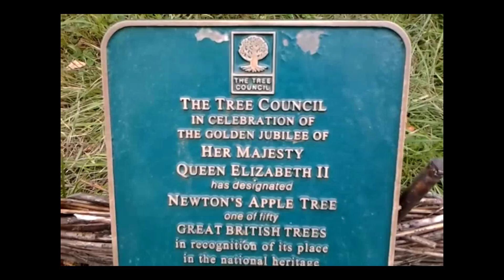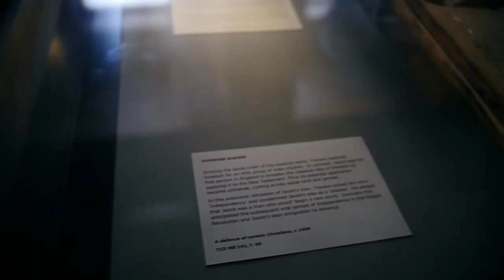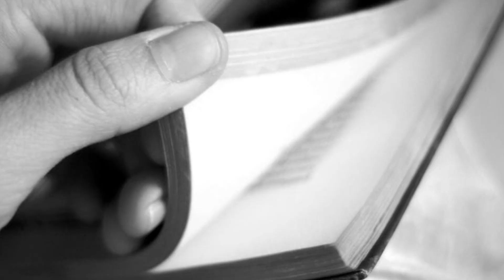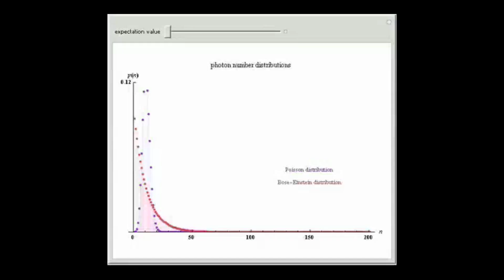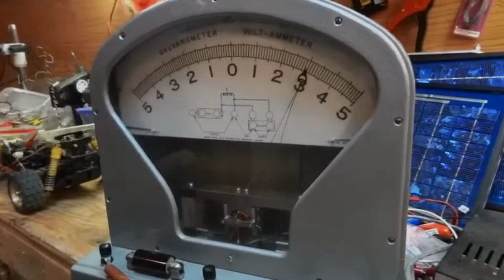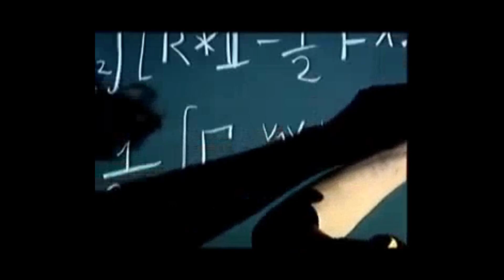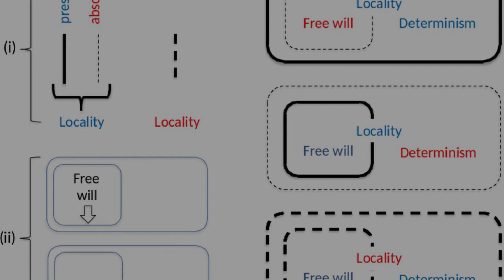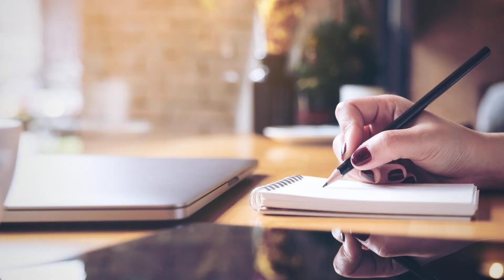Something Strange Happens When You Make a Choice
For centuries, science told us we're slaves to determinism, every choice predetermined by the laws of physics. But quantum mechanics shatters that certainty.

The Heisenberg Uncertainty Principle (ΔxΔp ≥ ℏ/2) proves the future is not locked in. Particles don't have fixed states until measured. The universe doesn't unfold like a story already written—it branches into possibilities, each waiting for your choice to become real.

In this video, we explore:
• Newton's determinism and the clockwork universe
• Laplace's Demon and the existential crisis it created
• The Heisenberg Uncertainty Principle and quantum indeterminacy
• The Free Will Theorem by Conway and Kochen (2006, 2009)
• What this means for your freedom, responsibility, and agency

Every quantum experiment, from electron behavior to photon measurements, confirms it: the future is genuinely open. Your choices are not illusions. They are mathematically undetermined. Physics no longer writes your story—you do.

⏱️ TIMESTAMPS:
00:00 - Introduction: The Illusion of Choice
00:30 - Newton's Clockwork Universe
01:48 - Laplace's Demon and Determinism
03:54 - The Existential Crisis of Predetermined Fate
04:18 - Heisenberg's Uncertainty Principle
06:14 - The Future Is Not Predetermined
06:30 - The Free Will Theorem (Conway & Kochen)
08:28 - What This Means for Your Freedom
09:55 - Your Choices Matter

📚 KEY CONCEPTS EXPLAINED:

• Heisenberg Uncertainty Principle: ΔxΔp ≥ ℏ/2
  You cannot simultaneously know both position and momentum with arbitrary precision. This is not a measurement limitation—it's a fundamental feature of reality.

• Laplace's Demon (1814): Pierre-Simon Laplace imagined a vast intelligence that could predict the entire future if it knew every particle's position and momentum. Quantum mechanics proves this demon cannot exist.

• The Free Will Theorem (Conway & Kochen, 2006/2009): If experimenters have free choice in how they measure quantum systems, then particles must also have freedom in their responses. Determinism cannot survive in a quantum universe.

• Wave Function Collapse: Quantum systems exist in superposition (multiple states at once) until measured. The Born rule gives probabilities, but never tells us which outcome will occur. The future is genuinely open.

📖 SOURCES & FURTHER READING:

• Newton, I. (1687). "Philosophiæ Naturalis Principia Mathematica"
• Laplace, P.S. (1814). "A Philosophical Essay on Probabilities"
• Heisenberg, W. (1927). "Über den anschaulichen Inhalt der quantentheoretischen Kinematik und Mechanik"
• Born, M. (1926). "Zur Quantenmechanik der Stoßvorgänge"
• Conway, J.H. & Kochen, S. (2006). "The Free Will Theorem"
• Conway, J.H. & Kochen, S. (2009). "The Strong Free Will Theorem"